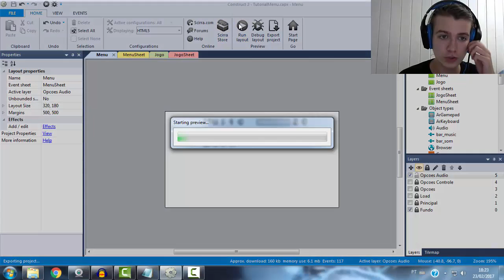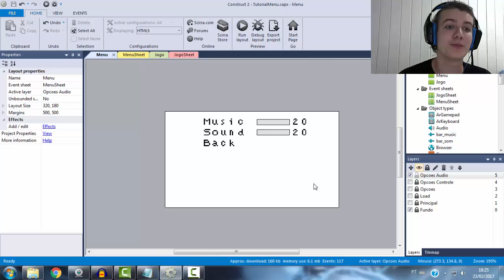[CONSTRUCT 2] CONSIDERAÇÕES FINAIS - Menu Principal 11/11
Dúvidas, sugestões, críticas, pedidos de feedback ou qualquer coisa que queira nos dizer podem ser enviados por DM em nossos Twitters, no e-mail ou comentados em algum vídeo!